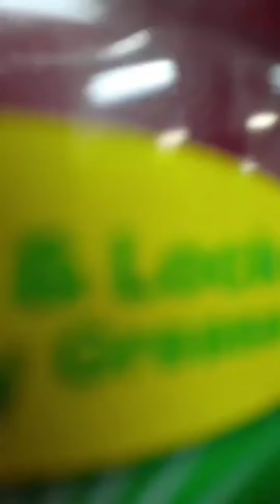Cómo hacerTrenzas barbero 2k24 corte de pelo estilo Carmelo Rivera te llevo dentro de mi ❤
more new videos everyday.  TracyBarber4k!  If you see clip that you own that you did not submit or give content for use, we have likely received false permissions and would be happy to resolve this for you!  Thanks very much!